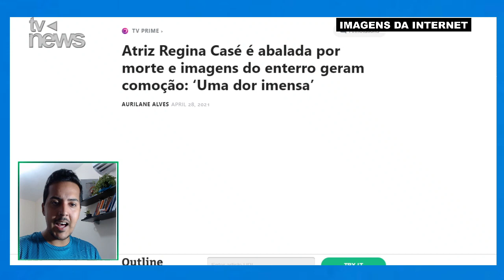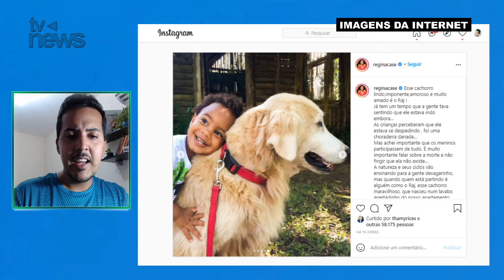Regina Casé é abalada por morte e imagens do enterro emocionam o Brasil: ‘Uma dor imensa’